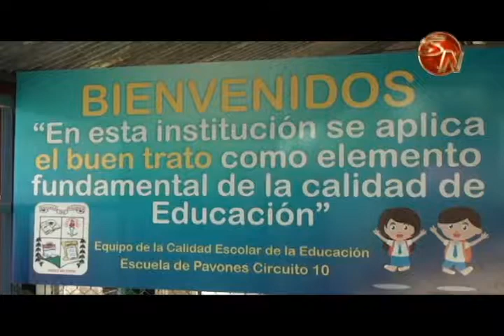Escuela Pavones mejorará los accesos a personas con discapacidad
Uno de los grandes retos que tiene la escuela Pavones en Pérez Zeledón es mejorar su infraestructura, es por eso que ya se han desarrollado obras como el acondicionamiento de esta sala para el personal docente y administrativo, para brindarles un espacio cómodo, que los haga sentirse bien y eso se refleje en una buena atención a los estudiantes, en pro de mejorar la educación.